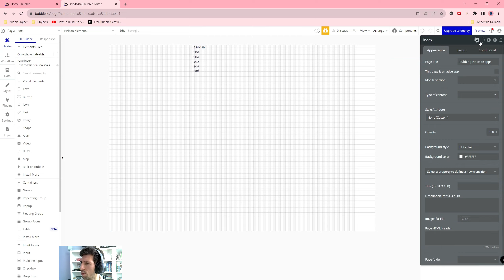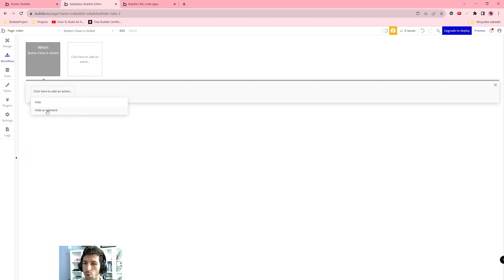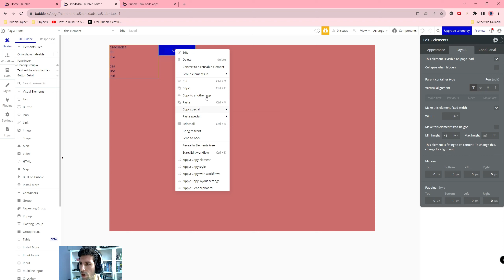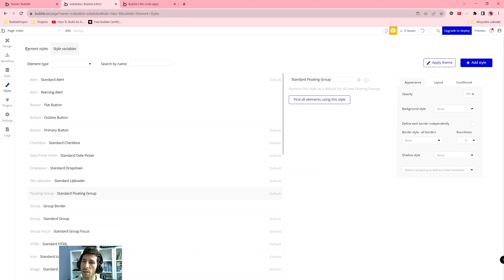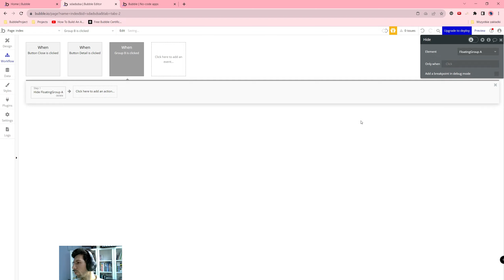Sprytnie Ukrywaj Boczne Menu - Sidebars for an Exceptional User Experience| Bubble.io Quick Tip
Cześć!

*Prezenty i newsletter* : zapisz się tutaj - Zapraszam!

*W tym filmie przedstawiam* :
Źródła:
Mastering Sidebars for an Exceptional User Experience: Quick Tip!